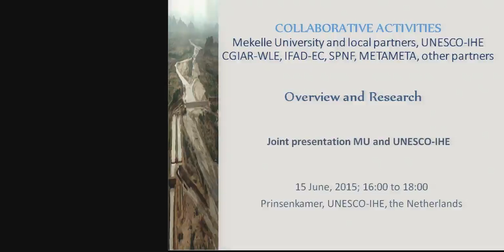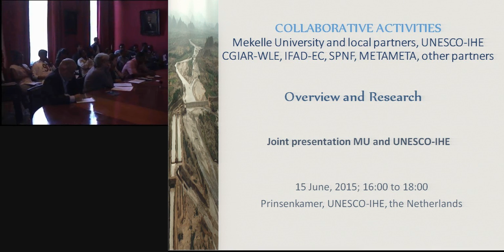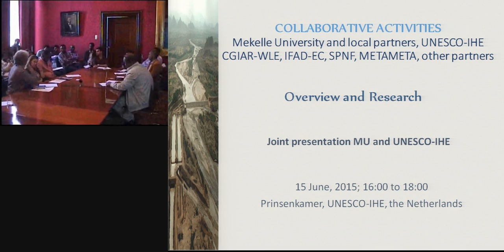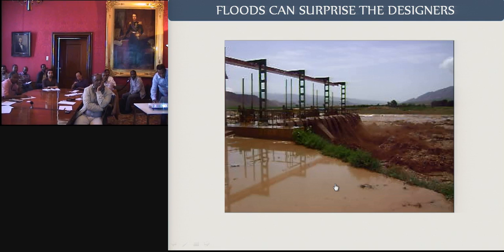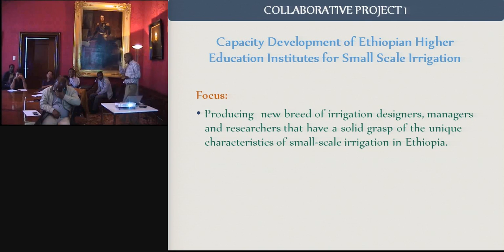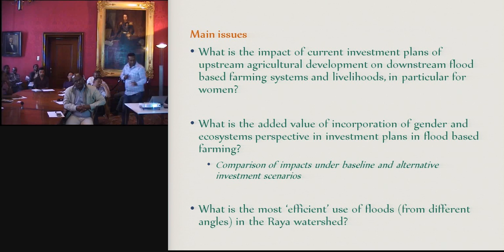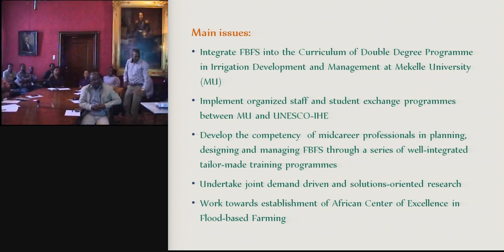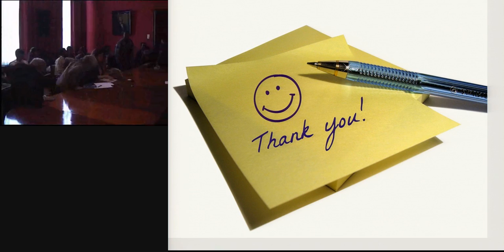Joint Presentation Policy Makers Mekelle University and UNESCO-IHE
COLLABORATIVE ACTIVITIES
Mekelle University and local partners, UNESCO-IHE
CGIAR-WLE, IFAD-EC, SPNF, METAMETA and other partners

Overview and Research

Joint presentation MU and UNESCO-IHE

15 June 2015; 16:00 to 18:00
Prinsenkamer, UNESCO-IHE, the Netherlands